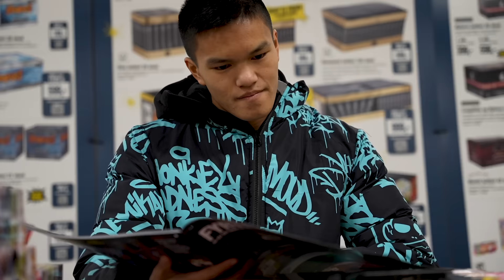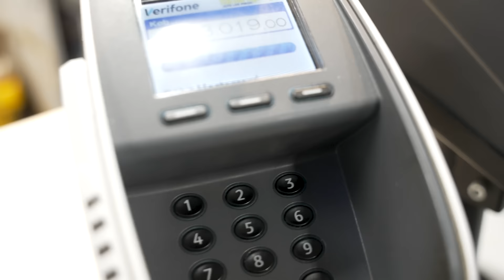Mit Fyrværkeri 2022-2023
Har du ikke allerede set min nyeste Video?, Så se den her: "Tester Mit Fyrværkeri Fra Nytårsgården | 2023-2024"

Denne video er en YouTube der handler om Fyrværkeri.
I videoen er jeg ude og købe fyrværkeri. Jeg fortæller også om hvad jeg har købt.
Jeg har købt for 2657 kr.

Ting nummer 1.
Flighty mini single shot 10 stk.
Pris: 59,00 kr
Ting nummer 2.
FIREART - ROMANTIC SYMFONI BOMBERØR
Pris: 99 kr
Ting nummer 3.
FIREART - METALLIC BATTERI 61 SKUD.
Pris: 169 kr
Ting nummer 4.
DANMARKS PERLER - FYRKAT STOR FONTÆNE
Pris: 109 kr
Ting nummer 5.
Dramatic vinkelbatteri 30 skud
Pris: 79,00 kr
Ting nummer 6.
FIREPLACE BATTERI 21 SKUD
Pris: 149 kr
Ting nummer 7.
FIREBALL KUGLERAKET 10 STK.
Pris: 219 kr
Ting nummer 8.
FIREART - RED POWER BATTERI 49 SKUD
Pris: 129 kr
Ting nummer 9.
DANMARKS PERLER - OPERAEN BATTERI 104 SKUD
Pris: 399 kr
Ting nummer 10.
FIRESTORM BATTERI 53 SKUD
Pris: 199 kr
Ting nummer 11.
FIREART - FIRE WHIRL COMPOUND BATTERI 145 SKUD
Pris: 599 kr
- Lidt info om mig -
Mit fulde navn er Jens Victor Hannibal.
Jeg er 21 år gammel.
Fra Aarhus.
Hvis du vil vide mere så skriv et spørgsmål i kommentaren.  :-)
Mit Udstyr:
Computer: MacBook Pro 14 M1 Pro 2021.
Kamera: Sony A7S III.
Sigma 24-70mm F2.8.
Kamera 2: Canon Eos M50.
Sigma 16mm.
Canon 50mm.
Ekstra: Insta 360 One x2. - Gopro Hero 5.
Drone: Dji Mavic Pro 1 + Dji Mavic Mini 1-
Mikrofoner: Røde Videomicro + Røde Wireless Go + Røde lavalier.
Redigeringsprogram: Adobe Premiere Pro + Adobe After Effects
Telefon: iPhone 12 pro max